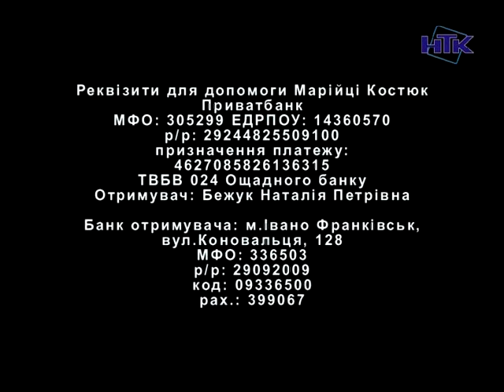Допоможіть врятувати життя маленької дівчинки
Мешканка Коломийщини, 10-річна Марійка Костюк, потребує пересадки нирки. На життєво-необхідну операцію дівчинка чекає 3,5 роки. З 90 тисяч євро батькам вдалося зібрати лише 35 тисяч гривень. Відкласти потрібну суму на пересадку органу сім'я не може. Хвороба прогресує і аби її хоч якось зупинити, Марічка щодня вживає 14 найменувань ліків. Вартість медикаментів на місяць - 30 тисяч гривень. Не будьте байдужими до чужого горя.

Реквізити для допомоги Марійці Костюк
Приватбанк
МФО: 305299 ЕДРПОУ: 14360570
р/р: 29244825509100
призначення платежу:
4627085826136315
ТВБВ 024 Ощадного банку
Отримувач: Бежук Наталія Петрівна

Банк отримувача: м. Івано-Франківськ, вул. Коновальця, 128
МФО: 336503
р/р: 29092009
код: 09336500
рах.: 399067